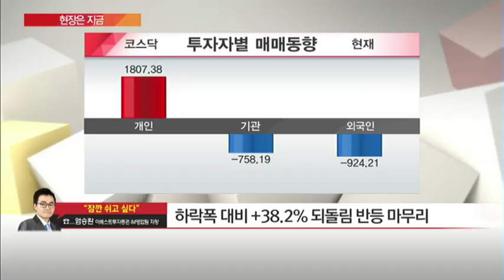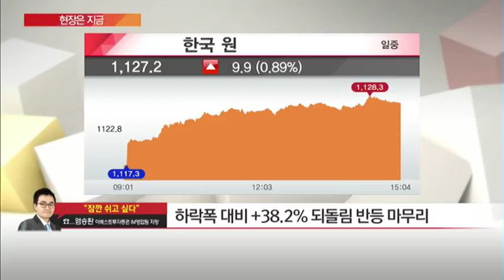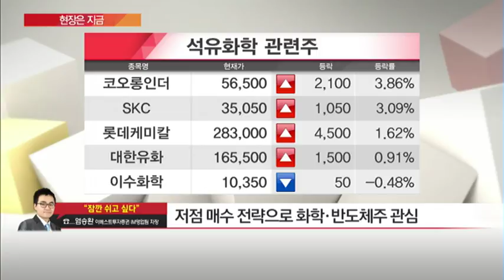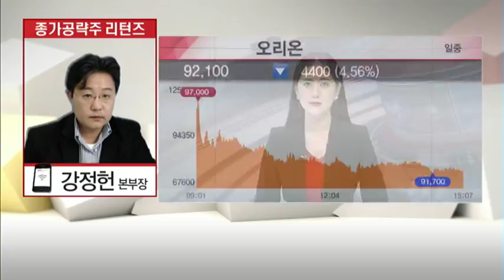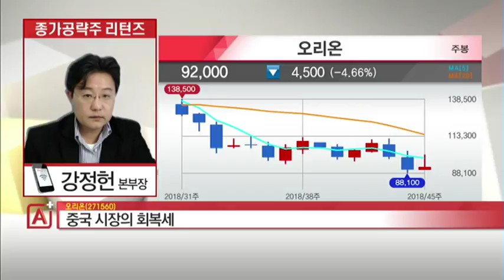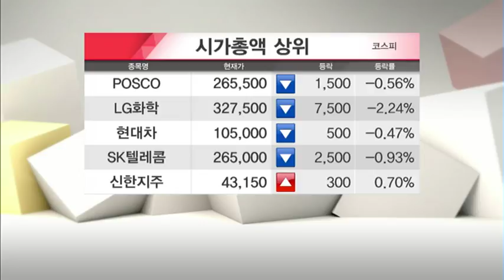[마감 필승전략] 중국 시장 회복세 덕 볼 종가 공략 고수의 '마감 공략주'는? - 염승환, 강정헌 / (증시, 증권)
11/09 마감전략 A+